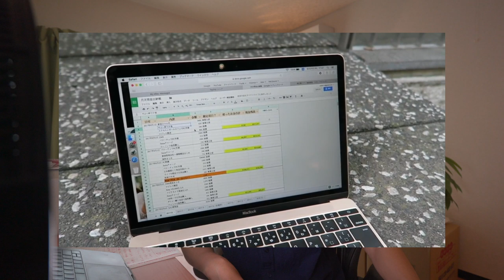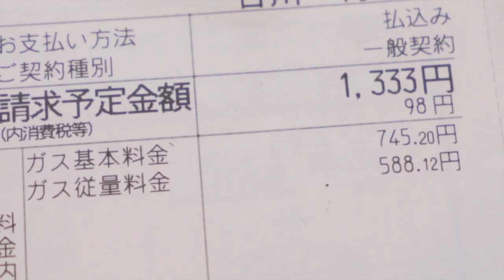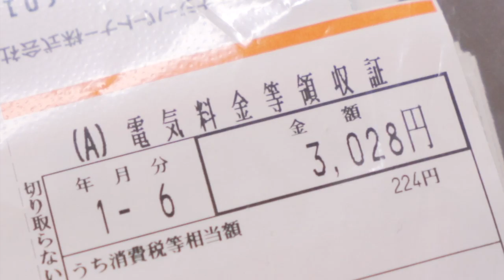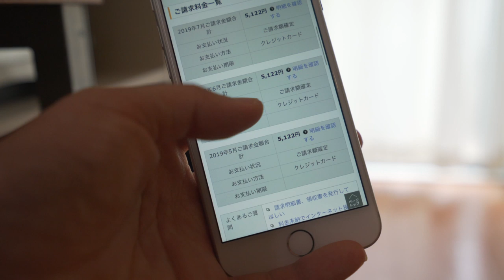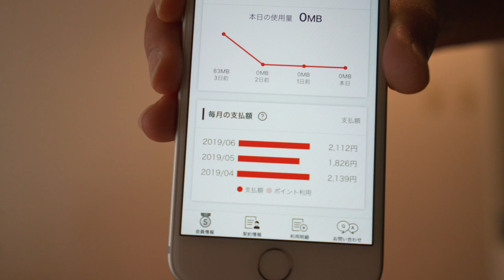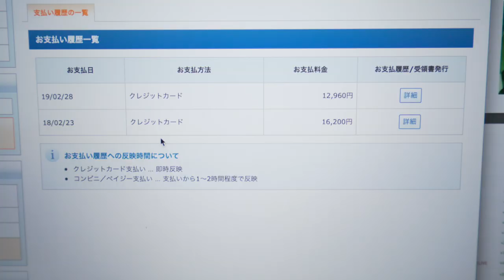固定費の見直し